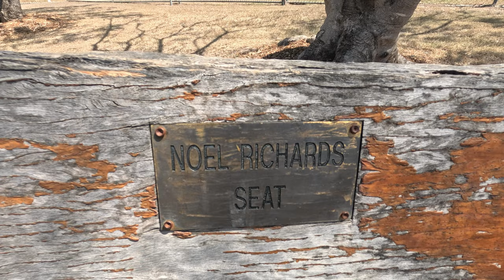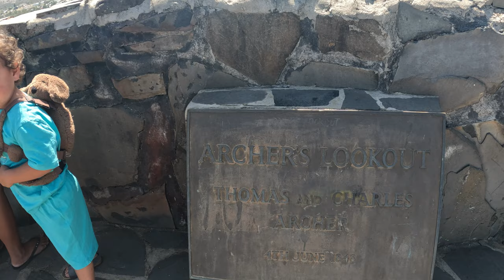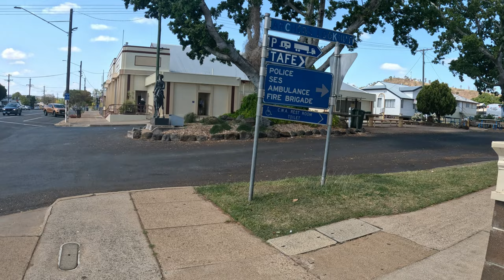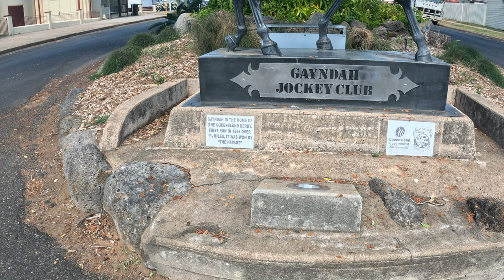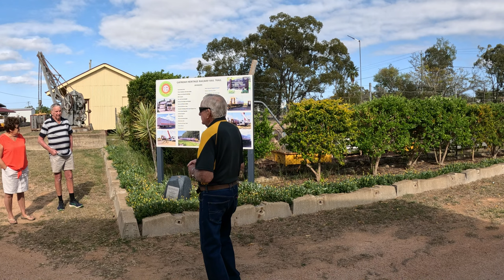Gayndah: The Prettiest Town In Queensland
Wander around Gayndah main street and drive up to Archer's lookout to view the town and the orchards from above. The view from McConnell's lookout just north of the town is awesome. Seeing the Burnett River meandering through the many citrus orchards and then to witness the magical sunset.